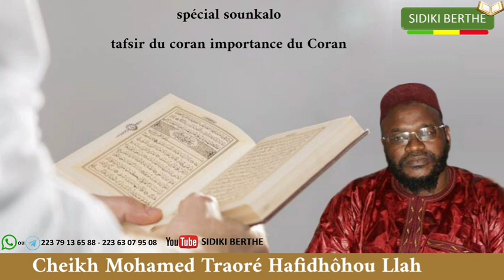Cheikh Mohamed Traoré tafsir du coran importance du Coran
Vidéo de Aboubacar Sidiki Berthe